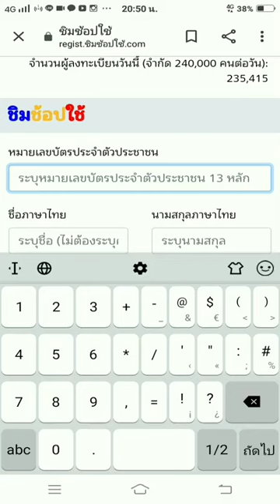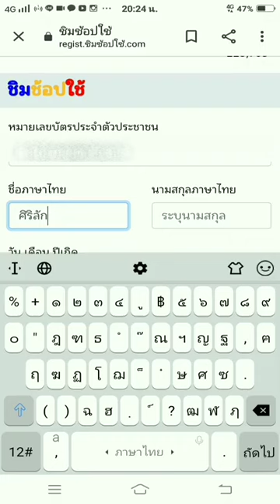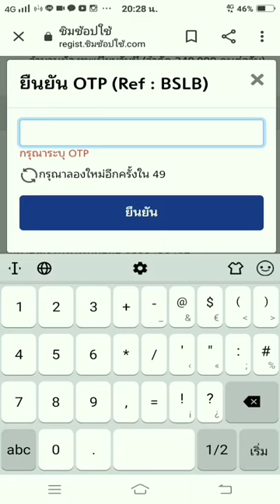วิธีลงทะเบียน ชิม ช้อป ใช้ รวดเร็ว ง่ายๆ ใครๆก็ทำได้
วิธีลงทะเบียน ชิม ช้อป ใช้ รวดเร็ว ง่ายๆ ใครๆก็ทำได้ ไมยุ่งยาก
ไม่มีค่าบริการ ค่านายหน้า

เงื่อนไขการเข้าร่วมมาตรการ
1. เป็นบุคคลสัญชาติไทย มีบัตรประจำตัวประชาชน
2. มีอายุตั้งแต่ 18 ปีบริบูรณ์ขึ้นไป ณ วันที่ลงทะเบียน
3. มีโทรศัพท์มือถือสมาร์ทโฟนที่สามารถเชื่อมต่อสัญญาณอินเทอร์เน็ตและมีอีเมล

ใช้จ่าย สะดวก ปลอดภัยผ่าน “เป๋าตัง” (G-Wallet)
สิทธิต่อที่ 1 : รับเงินสนับสนุน 1,000 บาท* (เฉพาะผู้ลงทะเบียนในเฟส 1 และ 2)
สิทธิต่อที่ 2 : รับเงินชดเชยคืน 15%-20%
(สูงสุด 8,500 บาท) เมื่อเติมเงินเข้า G-Wallet และใช้จ่ายได้ทุกจังหวัดทั่วประเทศ รวมถึงจังหวัดตามทะเบียนบ้าน (สำหรับผู้ลงทะเบียนทุกเฟส)
แบ่งเป็น
15% สำหรับยอดใช้จ่ายสะสมไม่เกิน 30,000 บาท
20% สำหรับยอดใช้จ่ายสะสมส่วน 30,000 ถึง 50,000 บาท

ใช้แอปพลิเคชั่น “เป๋าตัง” ชำระค่าสินค้าและบริการ
ชำระค่าสินค้าและบริการได้เฉพาะกับร้านค้าที่ใช้แอปพลิเคชั่น “ถุงเงิน” เท่านั้น